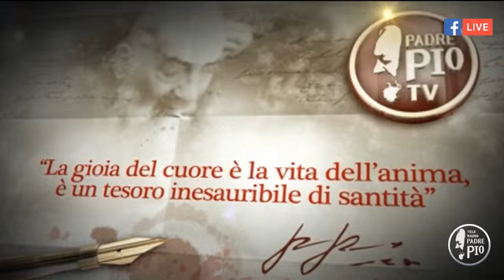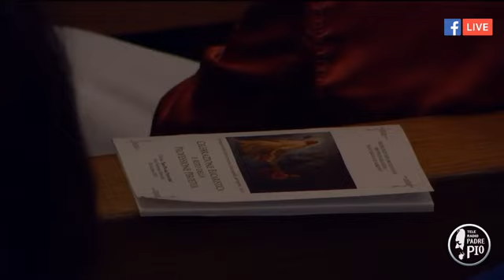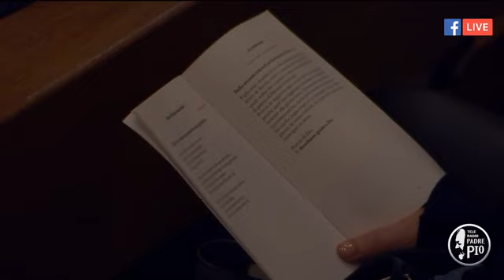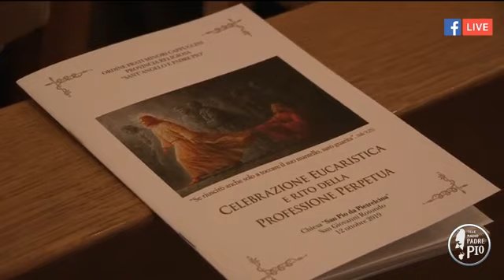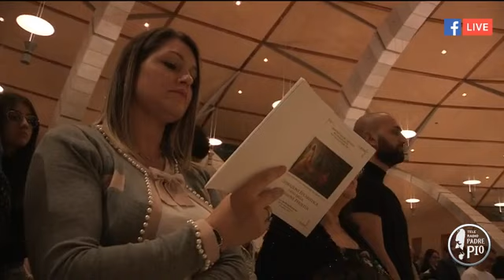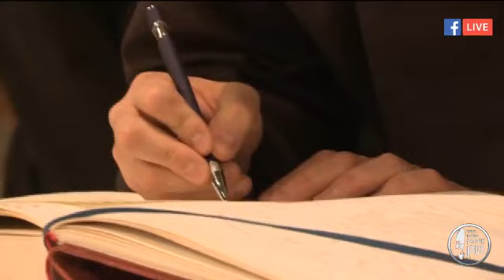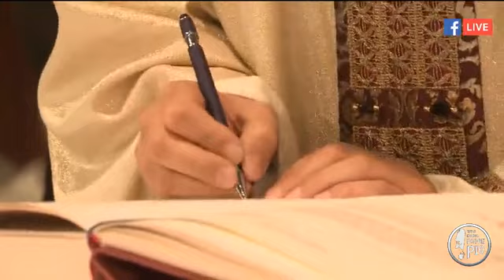SantaMessa Professioni Perpetue nella Chiesa di San Pio 12 ottobre 2019